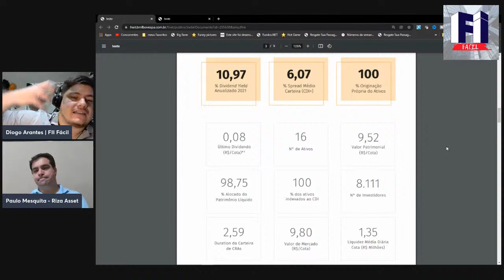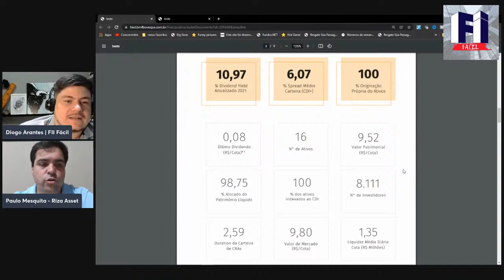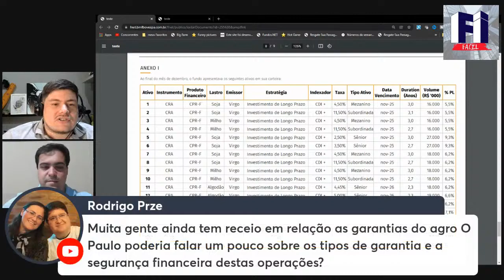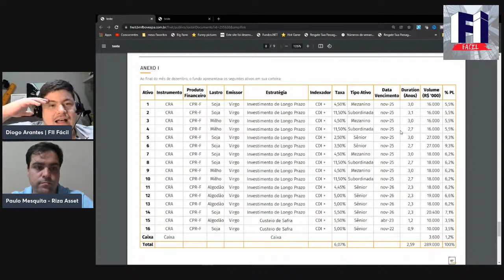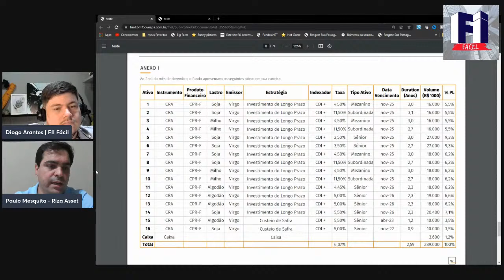Fundos de Investimentos: LIVE com Paulo Prado da RIZA - RZAG11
FII Fácil Entrevista: Paulo Prado da RIZA

Paulo Prado ingressou na Riza Asset Management em Fevereiro de 2020. Iniciou sua carreira na CitroSuco em 2011. Entre 2012 e 2016, atuou como Gerente de Relacionamento do segmento Corporate no Banco Pan e no Banco BBM (BOCOM), onde foi responsável pela originação de ativos de crédito e derivativos junto aos grandes players do mercado Sucroalcooleiro, Revendas Agrícolas e Produtores Rurais em todo o território nacional. A partir de 2016 no Itaú BBA, foi o Gerente de Relacionamento Agro responsável pela originação da carteira de crédito de agronegócios nas regiões Norte, Nordeste e, posteriormente, já como Gerente Regional, pela formação e gerenciamento da equipe comercial.

Entrevista conduzida por Diogo Arantes

+ APP de FII - BAIXE o APP

+ RECOMENDAÇÕES DE LIVROS:

1-Seja foda!

2-Valuation: Como Precificar Ações

3-Valuation - Guia Fundamental e Modelagem em Excel

Você receber�� no email o Ebook.

+OUTROS LIVROS:

1) O JEITO WARREN BUFFETT DE INVESTIR

2) O investidor inteligente

3) Análise Fundamentalista: Como Obter uma Performance Superior e Consistente no Mercado de Ações

4) Avaliando Empresas, Investindo em Ações: a Aplicação Prática da Análise Fundamentalista na Avaliação de Empresas